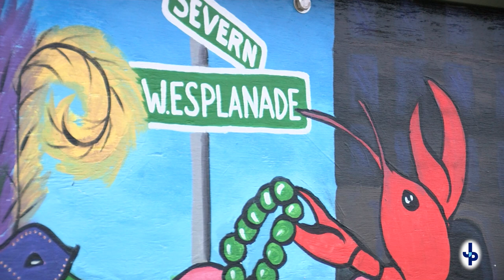Fat City Murals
Jefferson Parish Councilwoman Jennifer Van Vrancken (District 5) hosted a ribbon cutting ceremony, unveiling a new series of murals along the fence line at the Entergy Louisiana Lakeshore Substation on West Esplanade Avenue in Metairie. The two new sections of art panels run more than 100 linear feet and were designed and painted by National Art Honor Society students and
Art Club students from Archbishop Chapelle and Archbishop Rummel High Schools.  The new panels complement the artwork previously created by students from Grace King High School in 2017 and students from Riverdale High School in 2019.  The project, overseen by the Metairie Business Development District, is part of an on-going effort to revitalize Fat City with similar beautification projects and improvements.